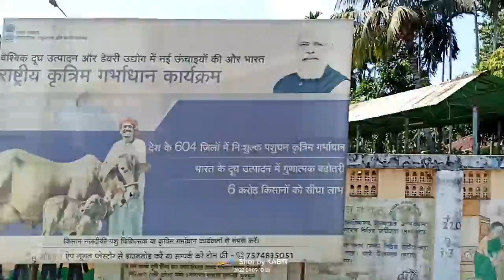palatana to Melagar Kalapaniya new valak video 2022